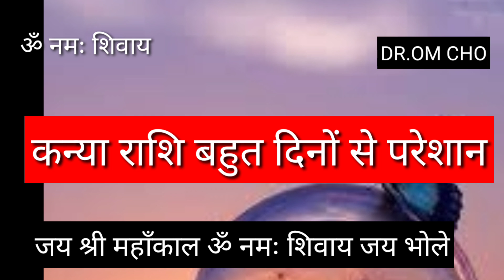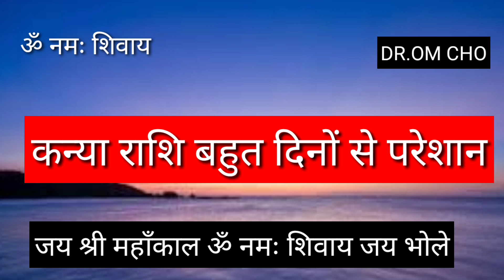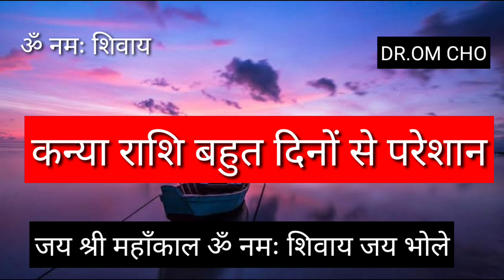KANYA RASHIFAL | VIRGO HOROSCOPES | KANYA RASHIFAL 2021 | VIRGO HOROSCOPES KANYA 2021 AAJ 2021 RASHI